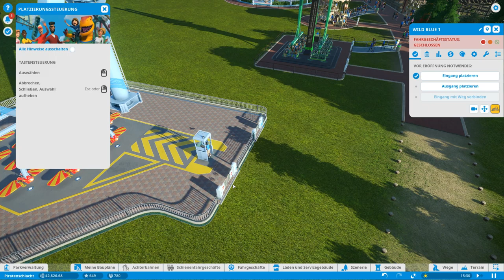Planet Coaster: Career - "Pirate Battle" - First Scenario (no sound)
Best Theme Park Simulator I've ever played!
It's so much fun. I love this game. (Sound does not work, sorry)
▼▼▼▼▼▼▼▼▼ Show more ▼▼▼▼▼▼▼▼▼
✪✪✪ Save money, buy cheap Games! ✪✪✪
♦♦♦ Curse: The one and only Youtube Network - join today!